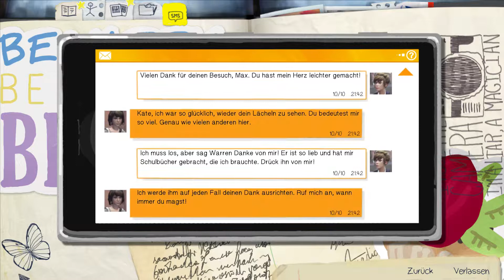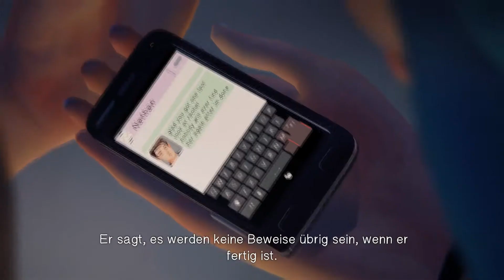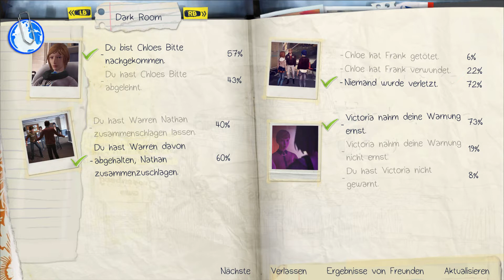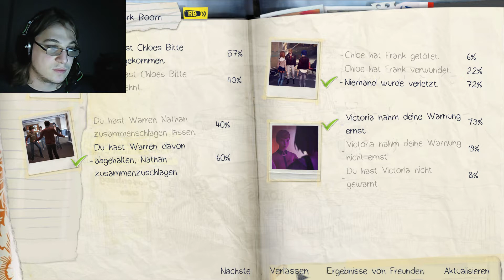Let's Play: Life is Strange Folge #020 - abgefahrener Stuhltanz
Hallo Leute,

so heute mal mit Tanzeinlage.

Euer Santis